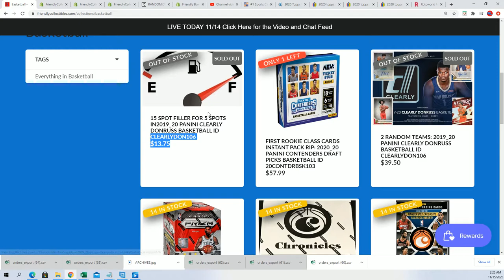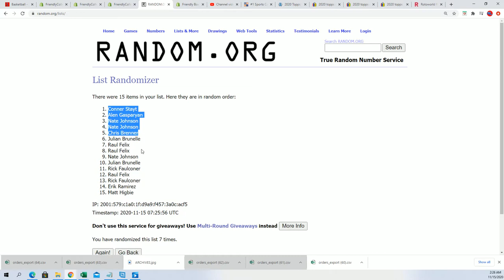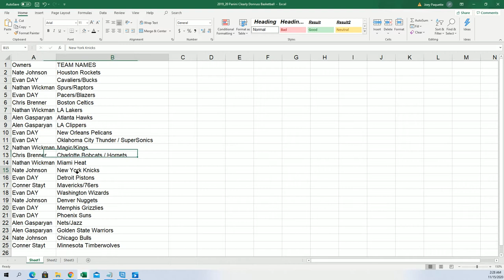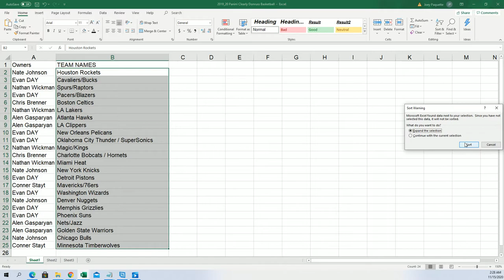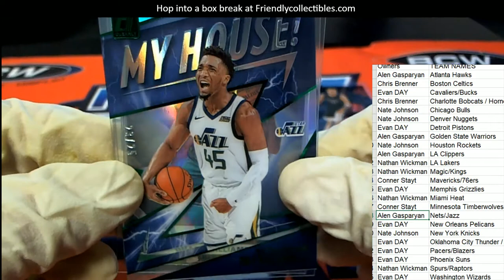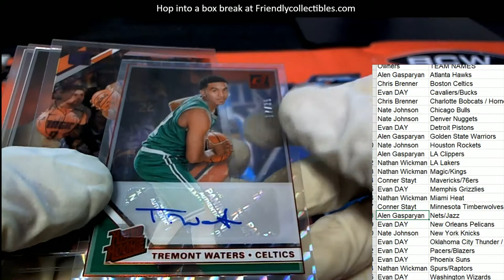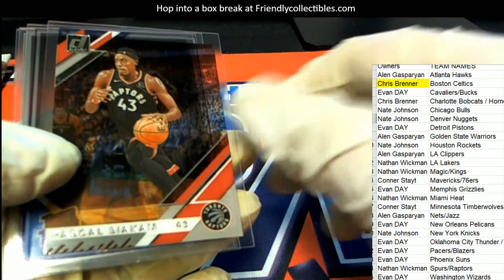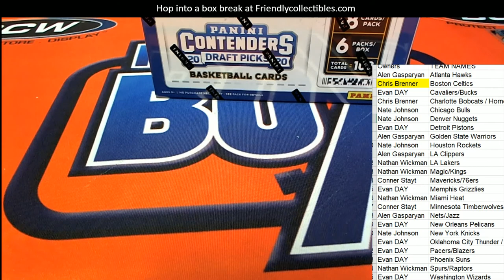2019 20 Panini Clearly Donruss Basketball ID CLEARLYDON106